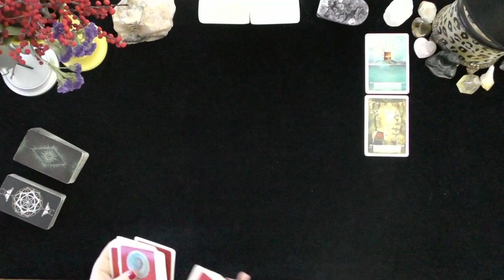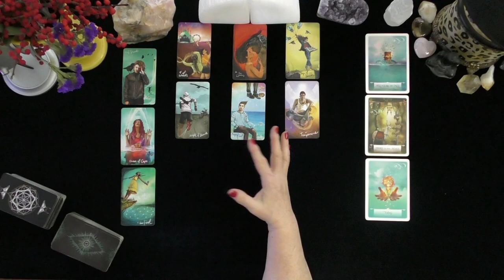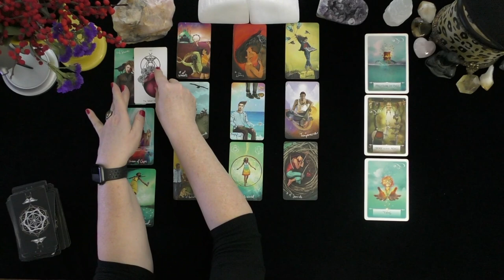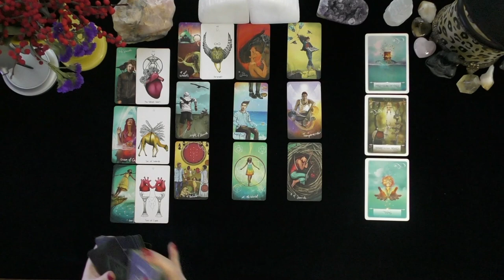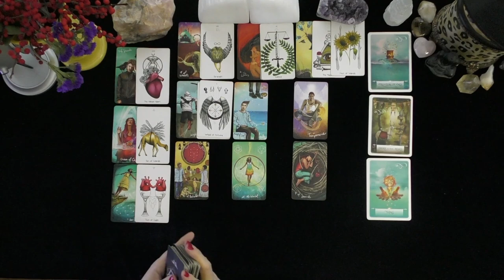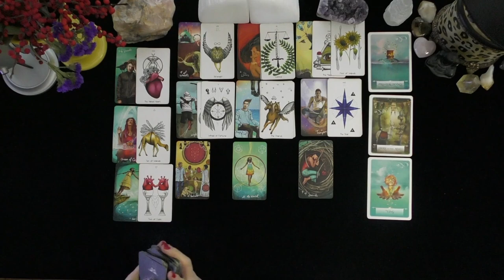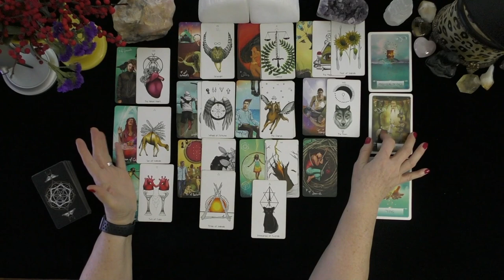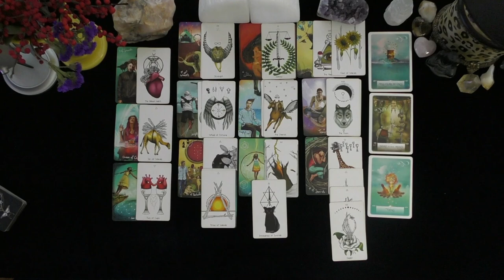TAURUS~2 HEARTS BEAT AS ONE IN NEW LOVE; YOU MAKE FORMER LOVE VANISH!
TAURUS~2 HEARTS BEAT AS ONE IN NEW LOVE;  YOU MAKE FORMER LOVE VANISH!~LOVE TAROT~LOVE READINGS~ARIES TODAY~TIMELESS, 2021, Irish Donna Tarot
DONNA WILDER-HART
5 INDEPENDENTLY VETTED READINGS SINCE 2007